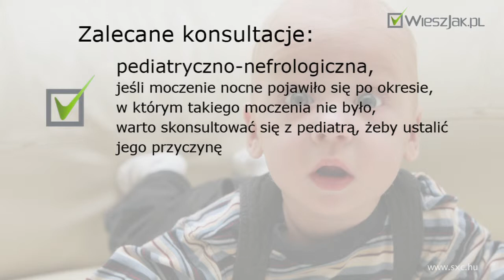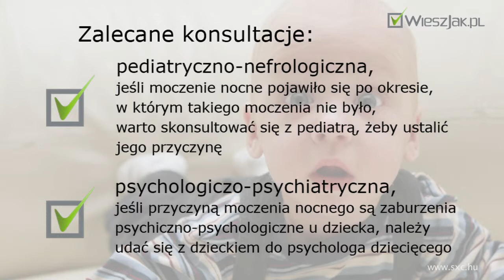Jakie mogą być powody moczenia nocnego?